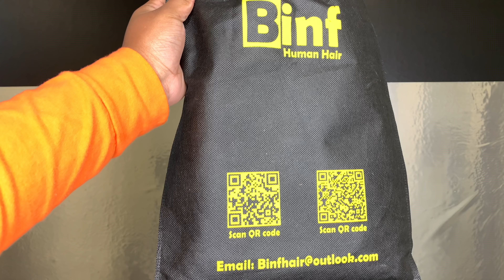Coloring hair without STAINING the lace | CUTE | EASY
PRODUCTS:
Silk serum & Silkening mist: @cluxextensionz (Instagram)